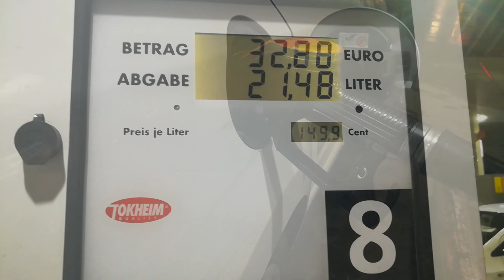Phantasialand Wintertraum 2019 VLOG /// lohnt sich der Park für Kinder?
Wir waren im Phantasialand zum Wintertraum und haben die Frage ob sich der Park für Kinder lohnt ein für alle mal geklärt.
Mit dabei war meine jüngste Tochter.

VIELEN DANK!